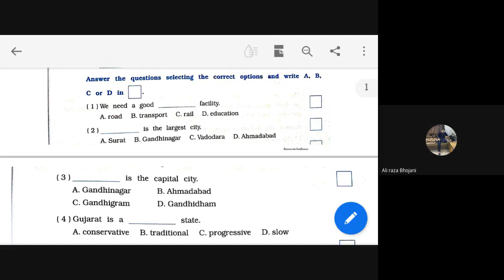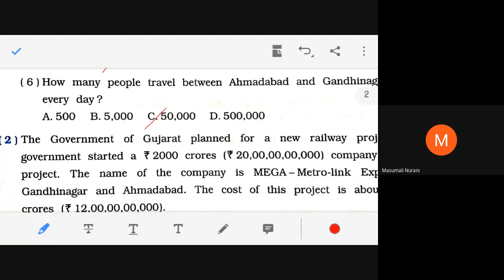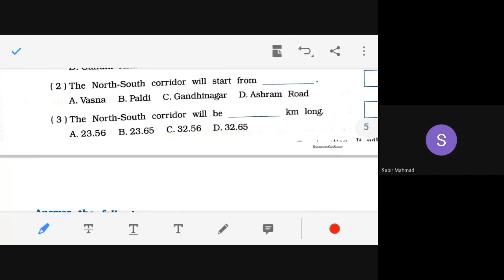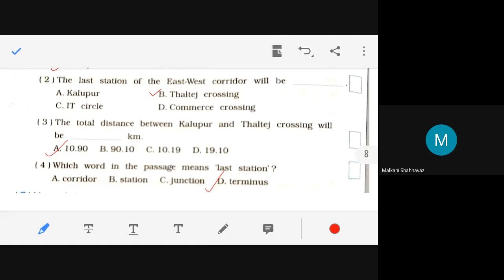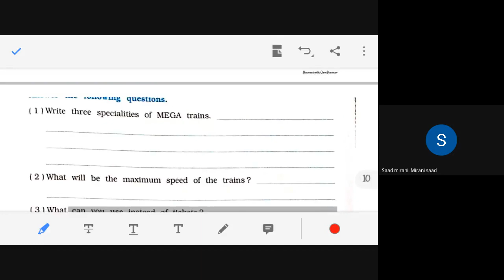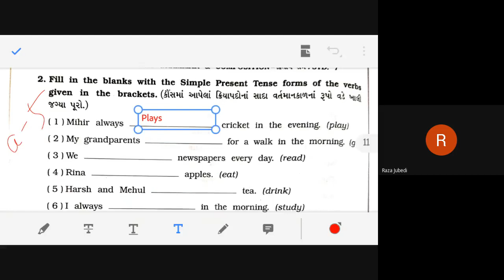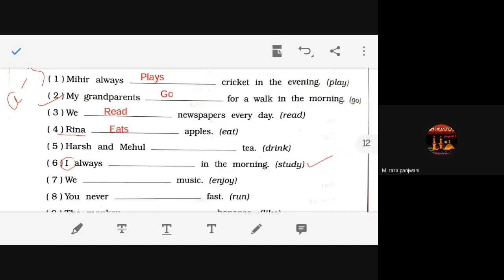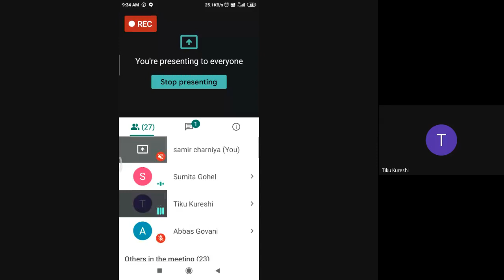STD 7 CD SUB ENG 4 2 2021